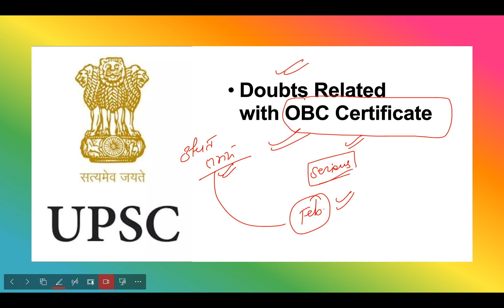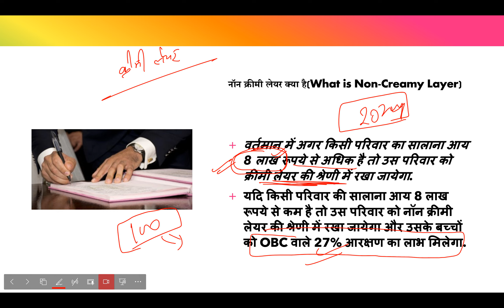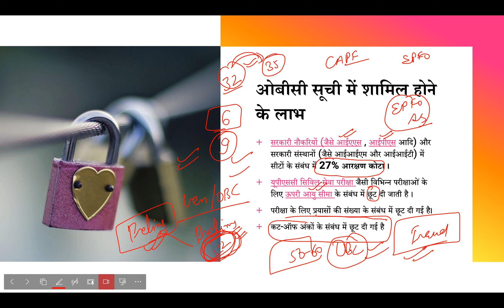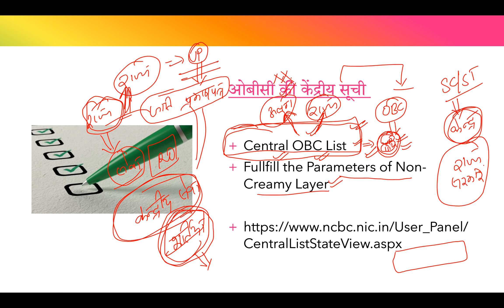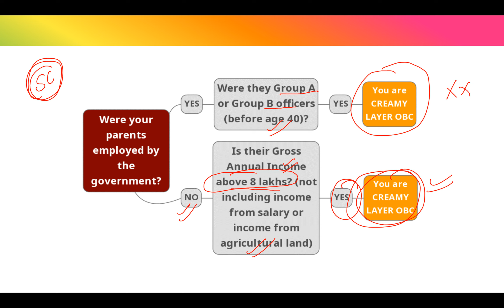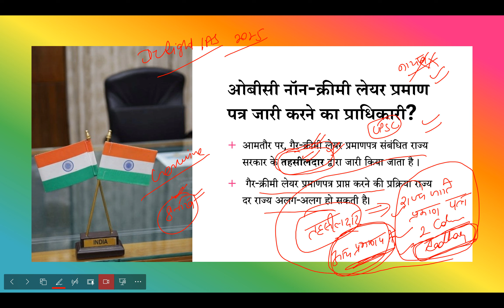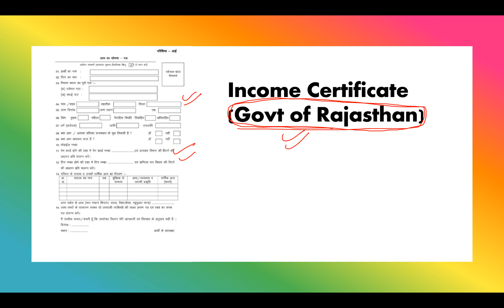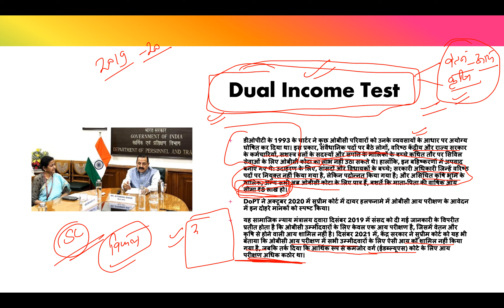Central OBC/SC/ST Certificate| UPSC के लिए Central OBC Certificate कैसे बनेगा?| Delight IAS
Central OBC/SC/ST Certificate| UPSC के लिए Central OBC Certificate कैसे बनेगा?

1. How to make Central OBC/SC/ST Certificate for UPSC?
2. Central OBC/SC/ST Certificate for UPSC?
3. Procedure of Making Central Caste Certificate for UPSC and other exams?
4. How to make income certificate for UPSC?
5. Income Certificate Format for UPSC?
6. Central OBC Caste Certificate Format for UPSC?
7. Income Criteria for OBC NCL?
8. Step-by-step Process for Obtaining Central OBC Certificate?